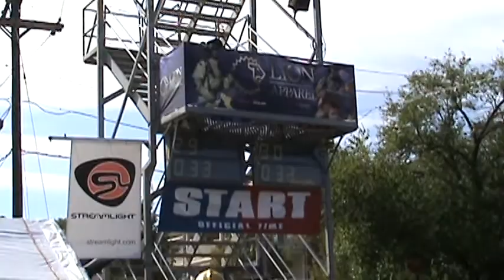Warwick Fire FFCC Relay Elkton MD 2008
Warwick Fire vs Summerville Fire